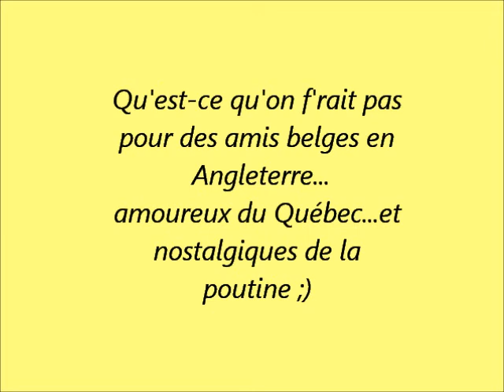Capoutine d'ange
Capoutine en mission pour le seigneur...lol !